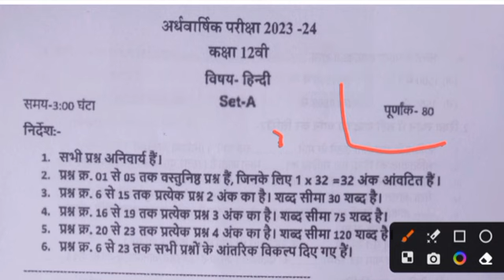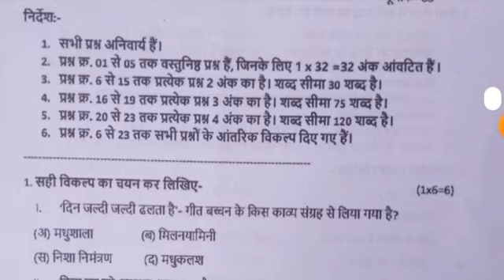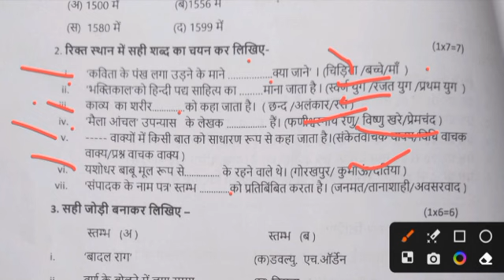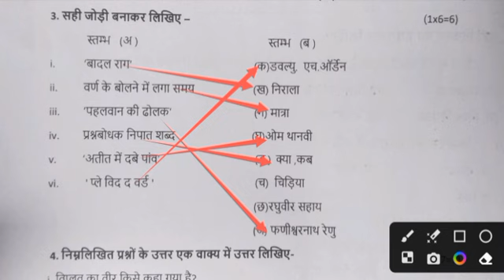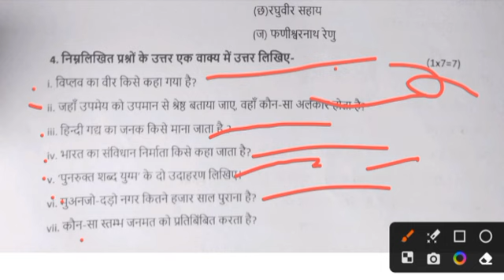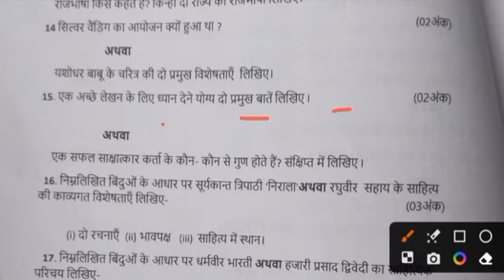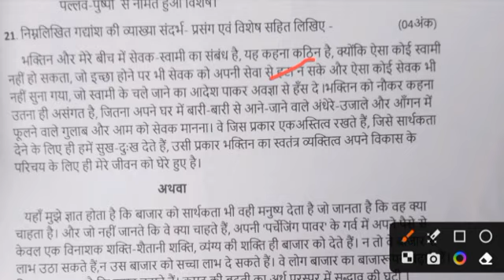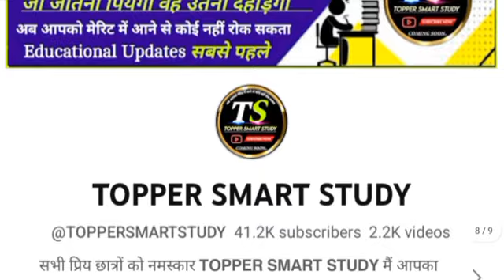Class 12th hindi ardhvarshik paper 2023-24 full solution/कक्षा 12वीं हिंदी अर्धवार्षिक पेपर 2023-24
असली पेपर लीक कक्षा 12 हिंदी अर्धवार्षिक परीक्षा पेपर 2023-24

1101% असली पेपर

कक्षा 12 हिंदी का अर्धवार्षिक परीक्षा पेपर 2022-23

हिंदी का पेपर सम्पूर्ण उत्तर सहित

कक्षा 12वीं हिंदी अर्धवार्षिक परीक्षा पेपर 2023-24

mp board class 12th hindi ardhvarshik pariksha paper

2022-23

class 12th hindi paper class 12th class 12th hindi paper 2023-24 rajasthan board mp board exam paper 10.2th class 12th ardhvarshik Pariksha paper

अर्धवार्षिक परीक्षा पेपर कक्षा 12 हिंदी

कक्षा 12वीं हिंदी विषय अर्धवार्षिक परीक्षा पेपर 2023-24